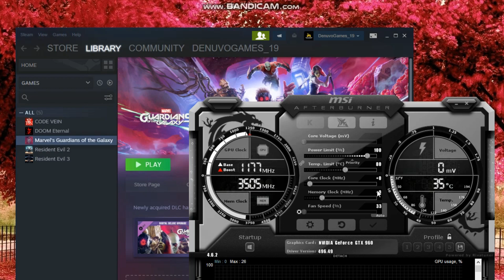Marvel's Guardians of the Galaxy ► GTX 960 + I5 3570 | 16GB RAM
Spec
Recording
Msi After Burner
16Gb Ram ddr3